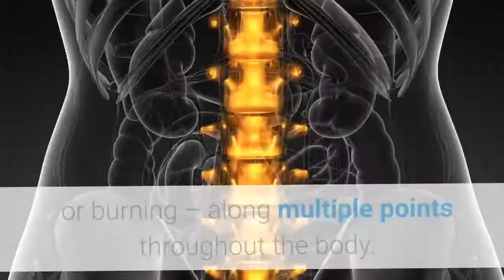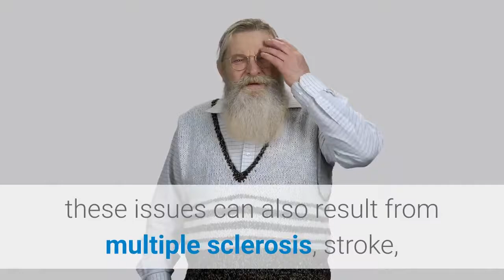Sleep apnea test Brooklyn | Advanced Medical Care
Advanced Medical Care

1117 Brighton Beach Ave 2nd floor, Brooklyn, NY 11235, United States

At Advanced Neurological Care, our staff understands the importance of giving each patient the attention and care they would offer friends and family in time of need. Our mission is to improve the level of health care in our community, and we do it by putting our patient’s needs first and making a trip to the doctor as pleasant as possible. Our Neurologists specialize in treating disorders of the nervous system, including diseases of the brain, spinal cord, nerves, and muscles.

At Advanced Medical Care our team of expert physicians is here to help treat and manage your neurological pain issues. Neuropathic pain is a quite common form of pain – often caused by an illness or some form of trauma to the somatosensory nervous system. Patients suffering from neuropathic pain and nerve pain issues often complain of random, unprovoked sensations of stabbing, tingling or burning – along multiple points throughout the body.

While this pain can be difficult to diagnose and even treat, our physicians have cared for countless patients with similar issues, and have vast experience dealing with such conditions. Most often caused by damage to the brain or spinal cord, these issues can also result from multiple sclerosis, stroke, as well as many other underlying medical conditions.

 While relief may be difficult to find, at Advanced Medical we make every attempt to alleviate these pain issues. Depending on your specific, neuropathic pain, we will run a battery of tests, and fully examine you and your symptoms. No matter how severe your pain issues might be, we offer a number of different treatment options. From standard prescription analgesics, and other prescription medication to advanced pain management techniques, neurological care, and physical therapy – our team of expert physicians will exhaust every measure possible to ensure your pain is under control, and you are set on a path to recovery.